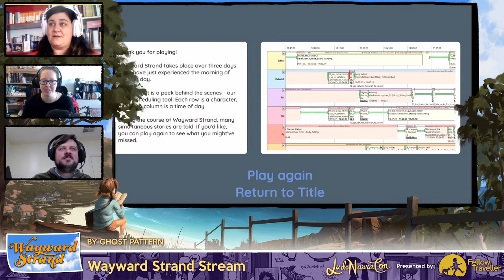Wayward Strand | Gameplay with Developer Commentary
On this recorded stream, team members Goldie, Maize, and Jason play the latest Wayward Strand demo together and discuss it together, including behind-the-scenes info of how it came together, where it's at now, and what we'll be changing before release.

In this playthrough, we show how the experience of Wayward Strand changes depending on what you do, who you talk to, and where you are at each moment of the game's story.

- and add us to your Wishlist!

Originally recorded for LudoNarraCon 2020.